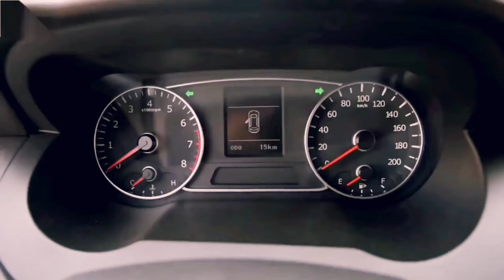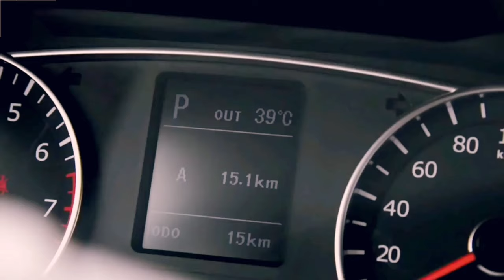Le Auto che in Italia non esistono Ep2: LandWind X7 la clone cinese della Range Rover Evoque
Bentornati in un nuovo video della serie auto che in Italia non esistono, in questo video vederemo il clone cinese della Range Rover evoque che costa solo 13000 euro.